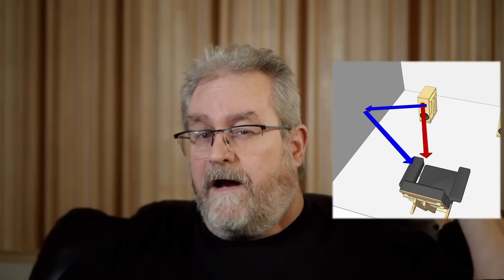Acoustic Panels from the Future? and the Haas Effect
Rather than using drywall to finish the walls in a room, one could make cloth wrapped acoustic panels that fill the space and extend from floor to ceiling! And it could be reversible, with a different colour fabric on the other side! That's it, I'm doing it!!
While the Haas effect points out something important about how our hearing works, it doesn't address what happens when two sounds converge at a single point at different times. Comb filtering (a series of peaks and dips in the response) occurs and has a detrimental impact on the original single.
It reduces clarity because you have a disrupted response. Also, instead of just one strong signal, you have two with one reaching your ear slightly behind the direct sound. While this does give spacial cues that add dimension to the listening space, it also smears the sound that reaches your ear. There's a reason why they say to wear headphones when you need to listen to something carefully, since headphones are as close as you can get to reflection-free listening.
Using the findings of this effect to claim that reflections are good and needed for proper stereo imaging ignores or minimizes the comb filtering that reflections cause.